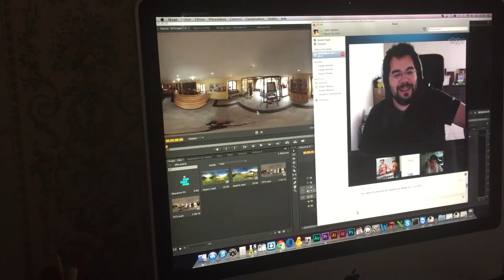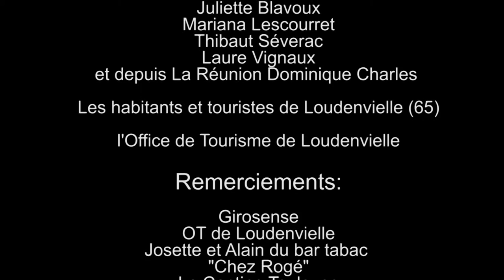Inside mounNpass : Episode 1.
Découvrez les coulisses de la Start-Up Toulousaine mountNpass.
Episode 1 : Le tournage de notre vidéo 360 °